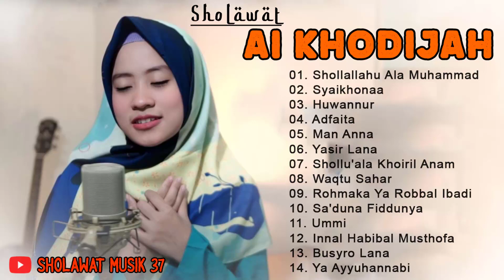Ai Khodijah Full Album Sholawat Terbaru 2021 || Sholawat Merdu Penenang Jiwa Dan Pikiran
● Selamat Datang Di Channel SHOLAWAT MUSIK 37
Channel Ini diperuntukkan sebagai wadah buat penikmat baikpun pecinta lagu Sholawat
Semoga lagu kita semakin dikenal di banyak kalangan.

Jika anda adalah pemilik lagu, pencipta lagu, dan pemilik video dalam channel ini-- dan ingin video dan atau lagunya dihapus dari channel ini mohon menghubungi kami melalui email dibawah ini:
Email yang kami terima akan kami proses secepatnya.
Terima kasih atas pengertiannya dan kerja samanya.

01. Shollallahu Ala Muhammad
02. Syaikhonaa
03. Huwannur
04. Adfaita
05. Man Anna
06. Yasir Lana
07. Shollu'ala Khoiril Anam
08. Waqtu Sahar
09. Rohmaka Ya Robbal Ibadi
10. Sa'duna Fiddunya
11. Ummi
12. Innal Habibal Musthofa
13. Busyro Lana
14. Ya Ayyuhannabi